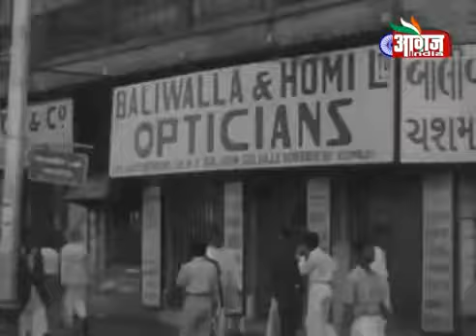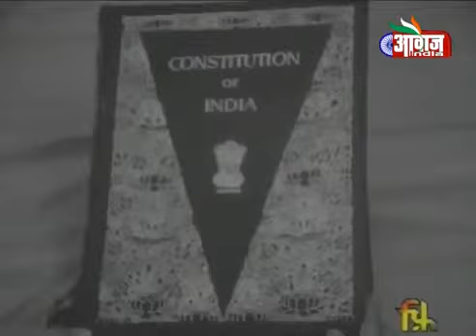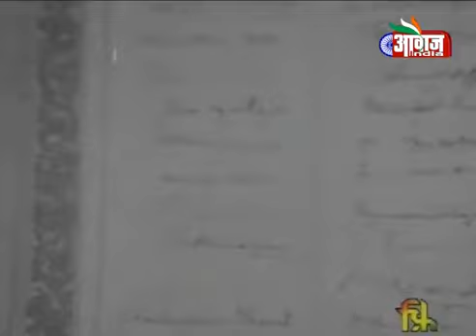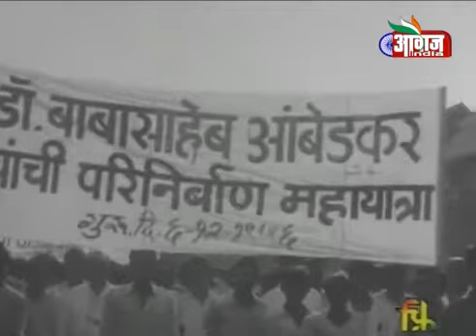mahaparinirvan baba sahab